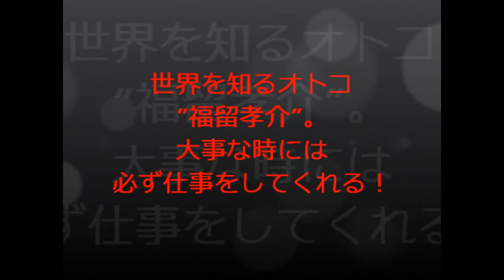【福留孝介、不敗神話弾！】甲子園で一発ならチームは無傷７連勝！～セ・リーグCS～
阪神・福留の今季レギュラーシーズンの本塁打は９本。うち、殊勲本塁打は６本とチームではゴメス１４本、マートン８本に次いで多かった。特に８月以降４本。この期間ゴメス５本、マートン１本となっており、福留が大詰めで効果的な一発を量産したことが分かる。

 　また、今季福留がアーチを放つと、この日を加えチームは９勝１敗。甲子園では昨年移籍後、本塁打するとチームは無傷の７連勝と貢献度抜群だ。

福留孝介 引退
福留孝介 髪
福留孝介 年俸
福留孝介 嫁
福留孝介 成績
福留孝介 息子
福留孝介 契約
福留孝介 全盛期
福留孝介 クビ
福留孝介 2014